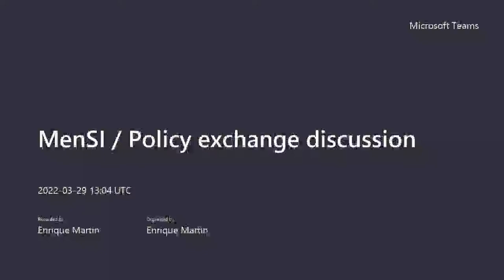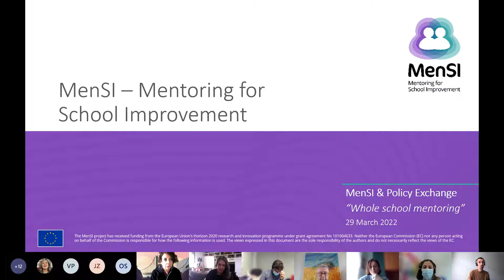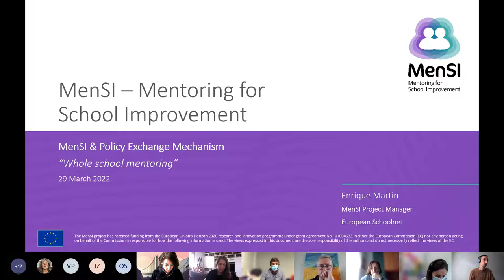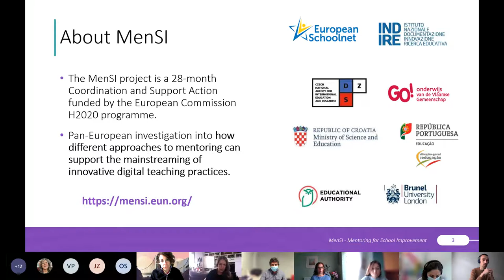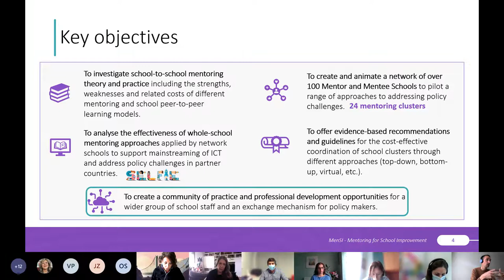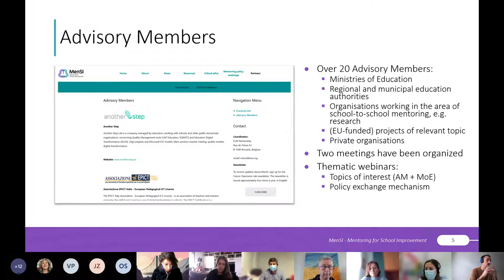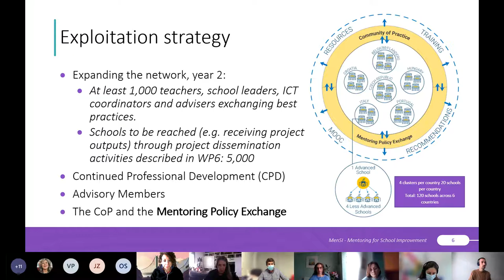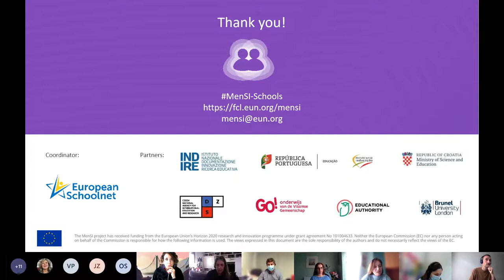The MenSI & Policy exchange meeting “Whole school mentoring” - Meeting Recording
The MenSI & Policy exchange meeting “Whole school mentoring” took place on 29 March 2022. Organized by the National Institute for Documentation, Innovation and Educational Research (INDIRE), the first Mentoring Policy Exchange discussion enabled participants to learn more about one of MenSI’s key policy challenges: Mentoring in Small & Rural School areas. The Policy Exchange Mechanism is currently composed by the MenSI Advisory Members and by Ministry of Education Working groups such as the Small and Rural Schools Interest Group and the Interactive Classroom Working Group.